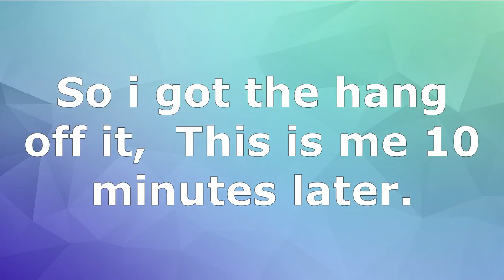So I Tried Controller on PC Rainbow Six Siege For The First Time and Well...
If this video gets 1500k Views i will give away my Fortnite Battle Royal Account to one of you guys, all you have to do is comment Gidds Brothers to enter the giveaway.

Ubisoft: Faulty...
Steam: OiFaulty